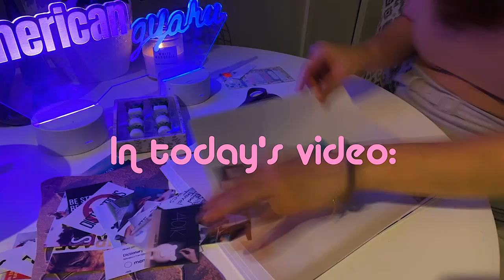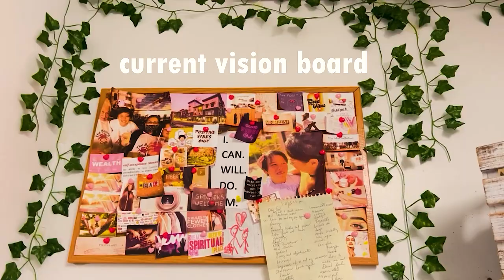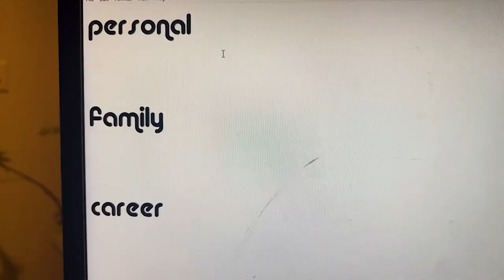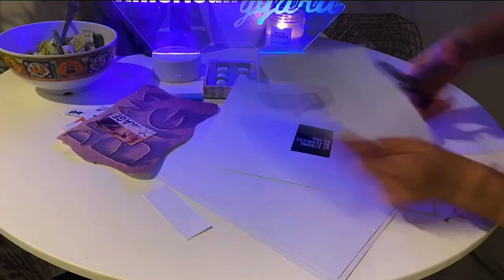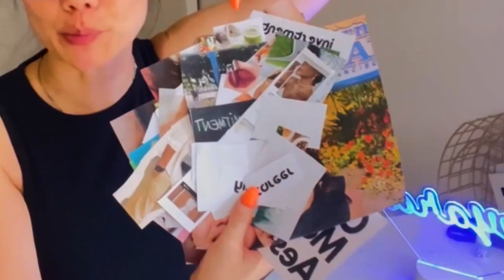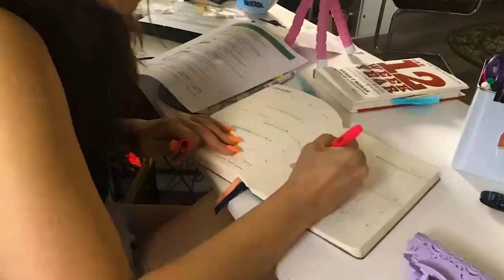Monk Mode Vlog: School Supply Shopping, Vision Board, New Jewelry Haul Ft Ana Luisa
monk mode vlogs
🎀 🎀 Hi dolls and welcome new peeps to my channel!  I'm your gurl American Gyaru!! Stay, and hangout with me while we be productive then reward ourselves with some good o' shopping.

🎀Let's Be Friends:
American Gyaru
American Gyaru
@americangyaru  (Instagram)
@americangyaru  (facebook)
Send PR and/or Packages
American Gyaru
Things I'd love to try:
Hair Products, Hair Growth, SPA/Pamper Items, Skin Products, Makeups, Anything Girly, Pretty, Cute, Clothing pieces, Beautiful, Shiny, Dark, and Cute Decor, Fashion, Style, Shoes, Purses, Bags, and Accessories!